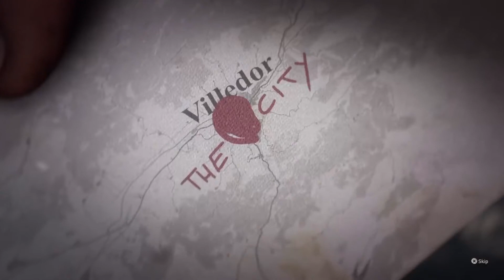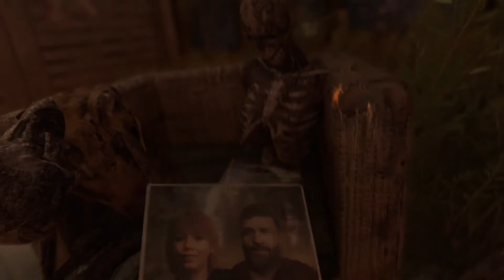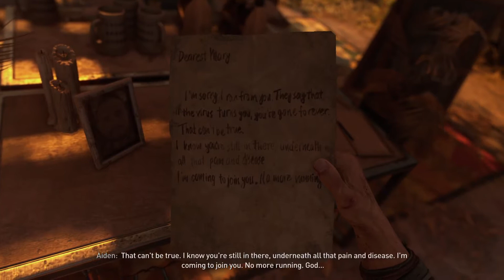A weird Suicide Pact...Let's Play Dying Light 2 Part 1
Finally playing Dying Light 2 have been looking forward to this what a pretty game! Taken from Twitch Stream.
please show him some love!